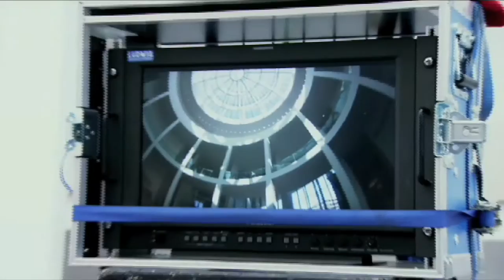Acting Program | Los Angeles Performing Arts Conservatory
Want to become an actor?  Train at the Los Angeles Performing Arts Conservatory in beautiful Santa Monica, California.  Degree and certificate programs available.  Located three blocks from the beach.  Check us out today at laconservatory.com.  International students welcome.  F1 Student Visas Available.